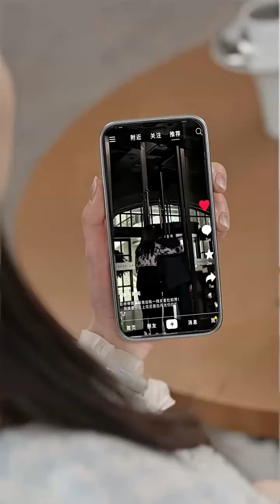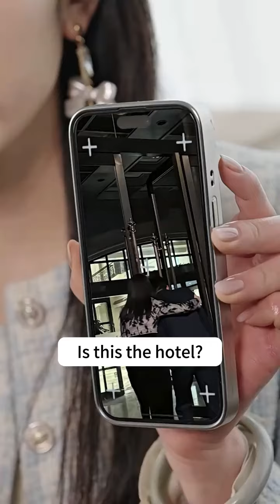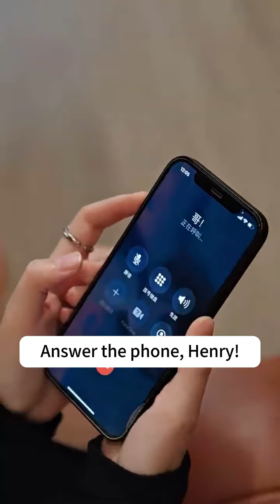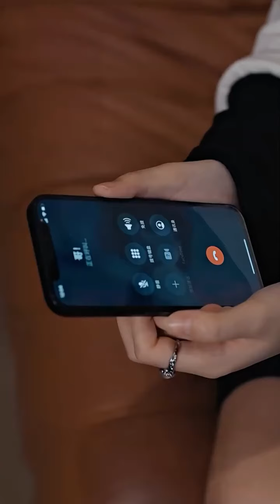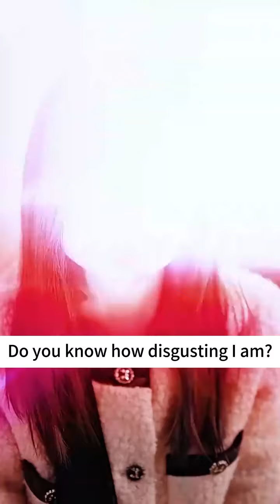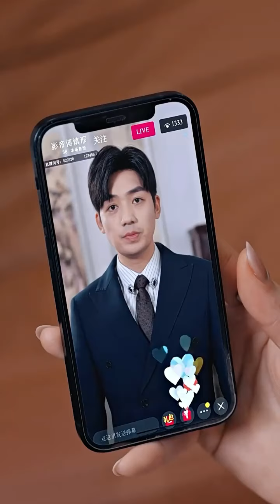The CEO acted coquettishly and asked her to help him take a bath, then threw her on the bed